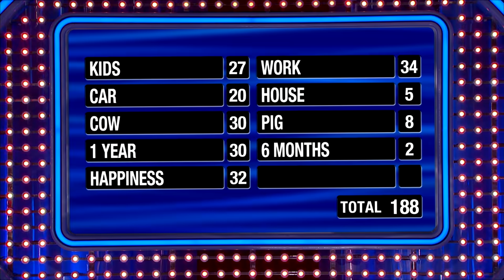Browns Bank Fast Money!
Justin and Sabrina did the Browns proud, stacking 200 points and scooping a sweet $20,000 in Fast Money. Take a look and see how they did it!